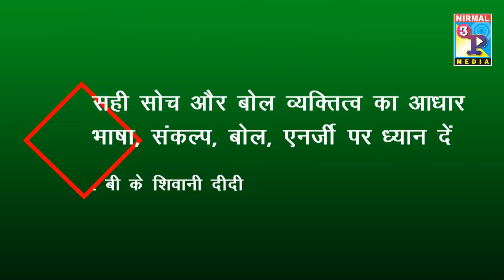भाषा,शब्द,संकल्प का सही प्रयोग Importance of Right Words, Language, Thought& Energy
Importance of Right Words, Language, Thought& Energy BK Shivani ji

अधिक विस्तृत रूप से समझने हेतु अपने नजदीकी ब्रह्माकुमारिज सेवाकेंद्र से सम्पर्क करे, निम्न लिंक पर आपने एरिया का पता प्राप्त करे